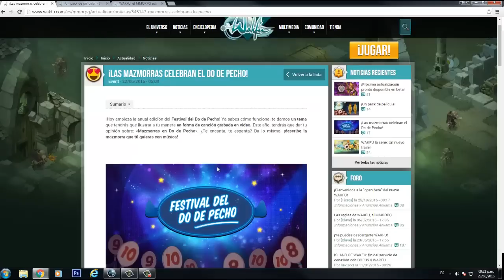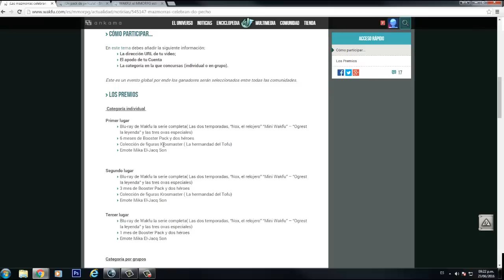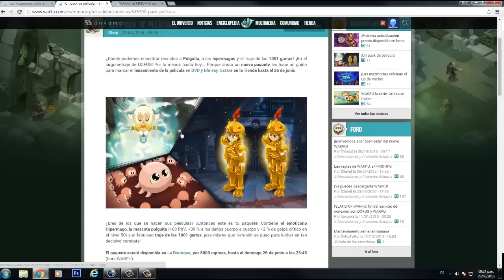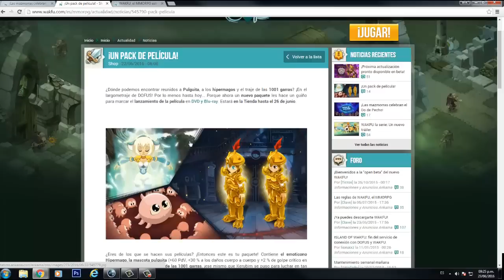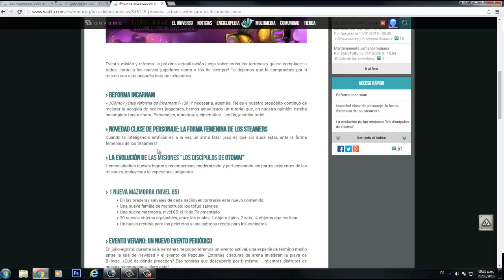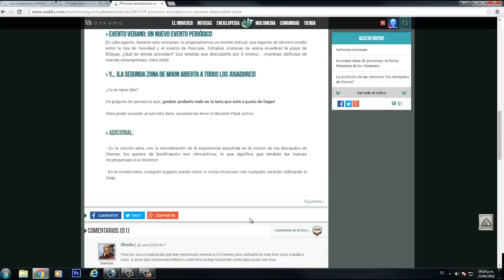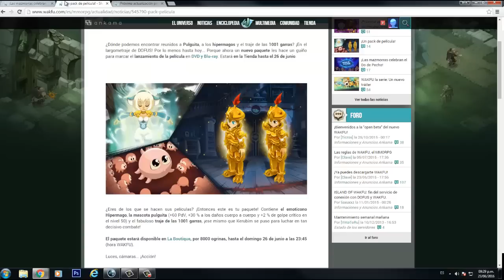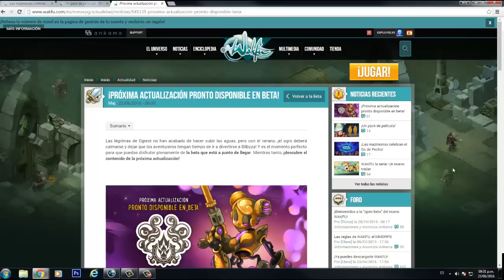Se Viene una Actualizacion en Wakfu (Steamer Femenino)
Bueno gente en esta ocasión hablamos un poco sobre las ultimas noticias que se están llevando acabo en el mundo de los 12.